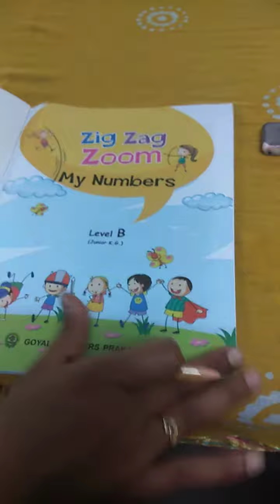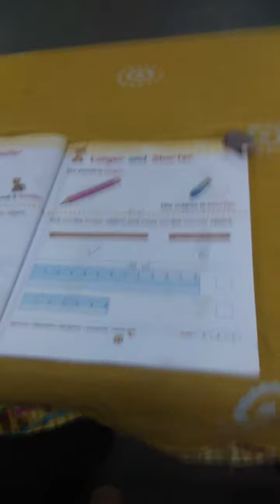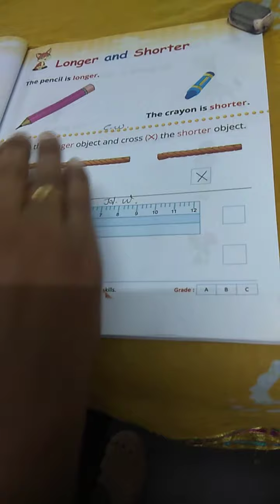junior k.g Book no -4 (page no - 7 do it .)